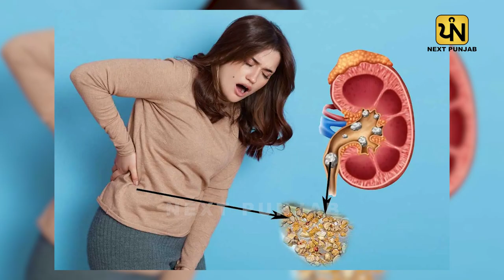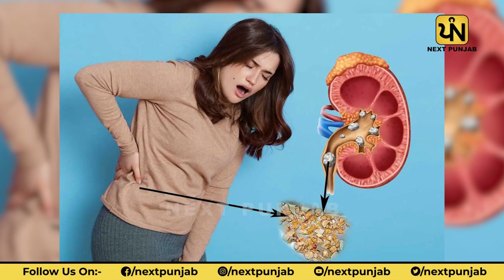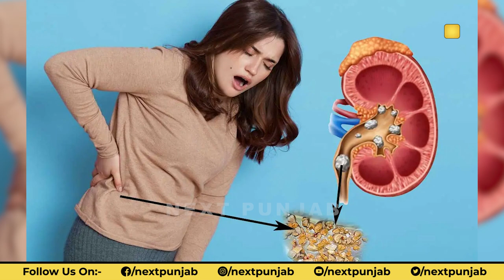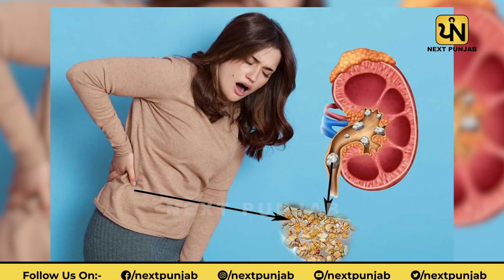ਪੱਥਰੀ ਕਿਵੇਂ ਪੈਦਾ ਹੁੰਦੀ ਹੈ ਸਰੀਰ 'ਚ? , ਜੇ ਖਾ ਰਹੇ ਹੋ ਆਹ ਚੀਜ਼ਾਂ ਤਾਂ ਬੰਦ ਕਰੋ ! |Pathri in body| body stone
ਪੱਥਰੀ ਕਿਵੇਂ ਪੈਦਾ ਹੁੰਦੀ ਹੈ ਸਰੀਰ 'ਚ? , ਜੇ ਖਾ ਰਹੇ ਹੋ ਆਹ ਚੀਜ਼ਾਂ ਤਾਂ ਬੰਦ ਕਰੋ ! || Pathri in body